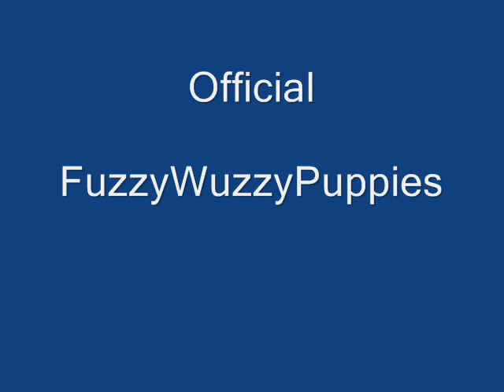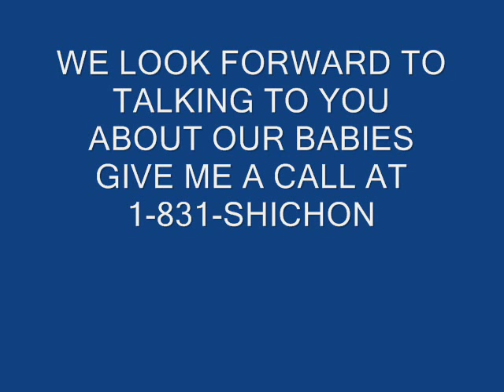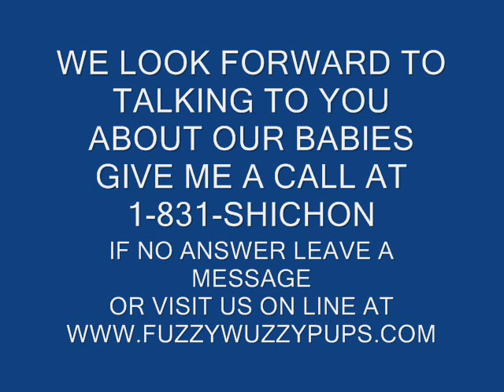FuzzyWuzzyPuppies zuchon, shichon teddy bear puppies at 3 weeks old learning to walk :0)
Katie and JoJo learning to walk. They are such sweet fuzzywuzzy teddy bear puppies.